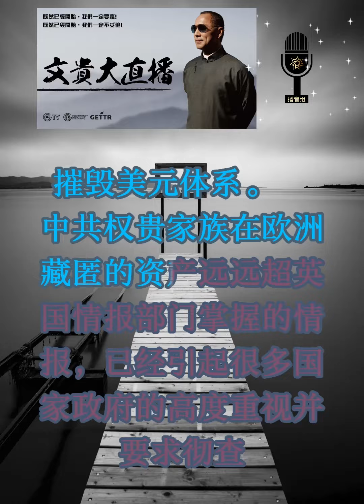中共盗国贼准备经济超限战，给美国致命一击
中共盗国贼准备经济超限战，给予经济危机时美国致命一击